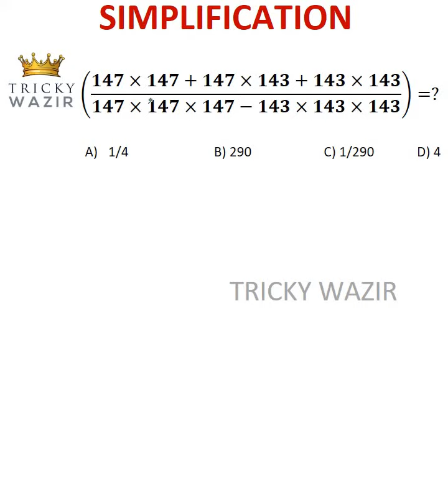SIMPLIFICATION | TNUSRB PC & SI EXAMS | RRB NTPC| SSC CGL | RBI EXAMS | CPO EXAMS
SIMPLIFICATION FOR ALL COMPETITIVE EXAMS

TRIANGLES tricks |Reasoning tricks| Square tricks| missing numbers tricks | multiplication tricks | aptitude problem